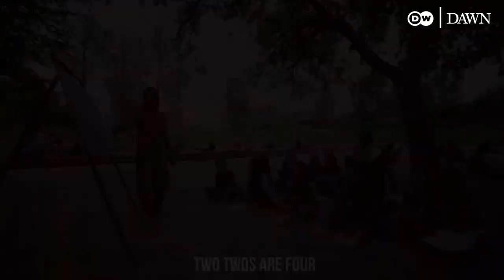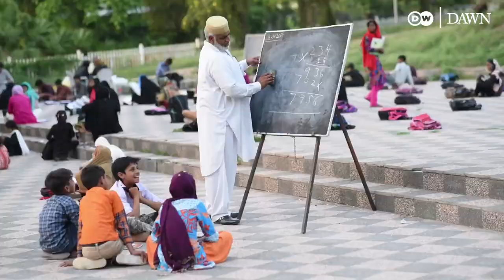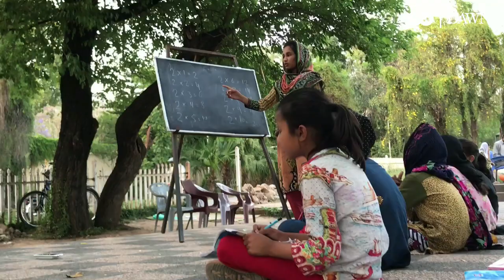Master Ayub - A Hope for Free Education in Pakistan | Finalist | It Happens Only In Pakistan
Remember Master Ayub? The civil defence worker who has dedicated his life to educating poor Pakistani children? For over 30 years, he has been teaching a class in a park in Islamabad, under the open sky. He does not charge a penny. He does not discriminate. Any child who wants to learn is welcome.

Three decades later, his efforts are bearing fruit. Past students have gone on to colleges and universities, and are now returning to give back to Master Ayub's school.

Short film by Basit Ali.

This film was one of the finalists in the Dawn.com and DW اردو video story contest,

Do you also know a Master Ayub whose story deserves to be shared with the world?

Our video story contest OurDiversePakistan invites professional and amateur documentary filmmakers from all over the country to share unique tales of people and communities, and capture the journey of Pakistan’s diverse and undiscovered superstars.
Entries will be accepted between July 5 – August 17, 2019. Please note that these short documentary films must be original, and cannot be fictional or re-enactments.
First prize: Rs500,000
Second prize: Rs300,000
Third prize: Rs200,000
2 special mention prizes: Rs100,000 each
2 extra prizes for social media entries: Rs55,000 each
Visit contest.dawn.com for more details on eligibility criteria, and guidelines on how to apply.